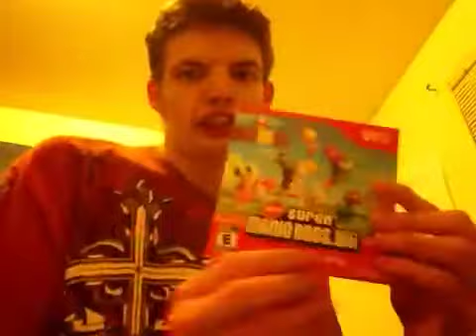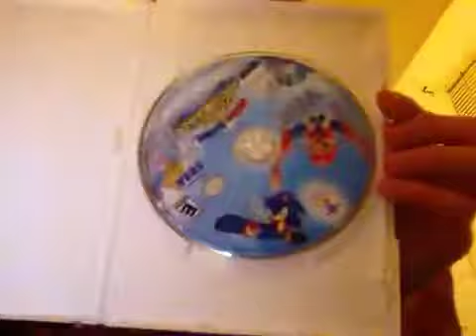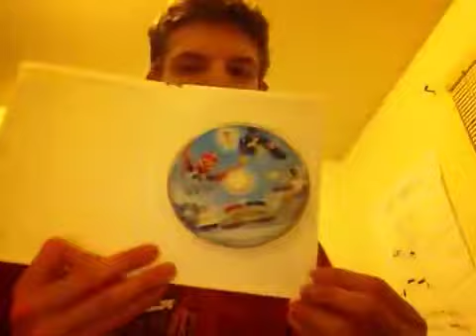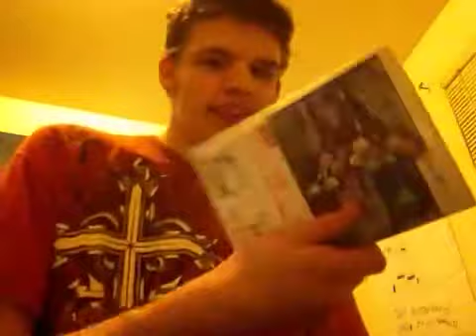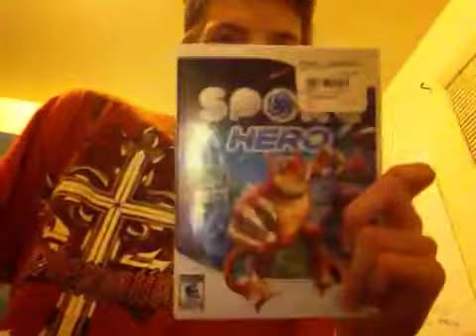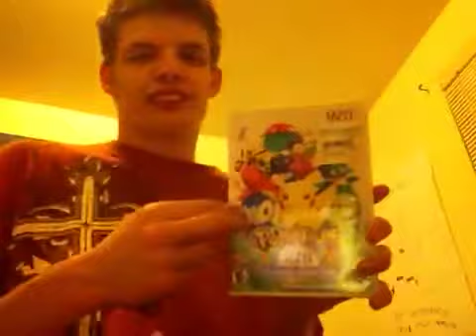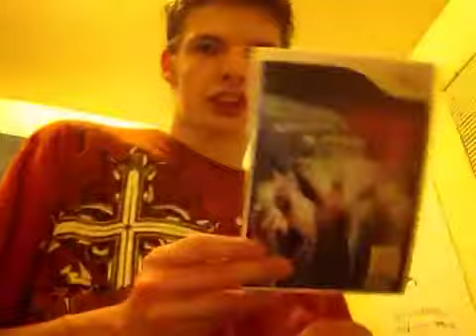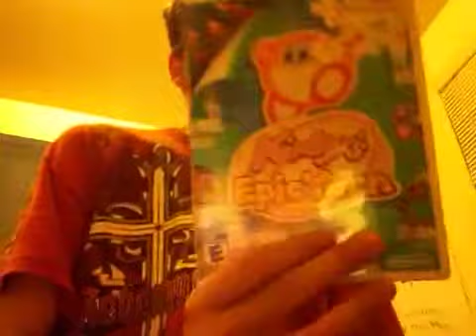All my Wii games part 1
Nintendo FTW!!!